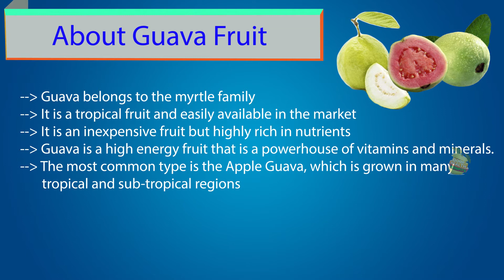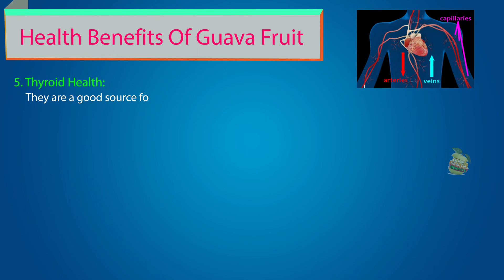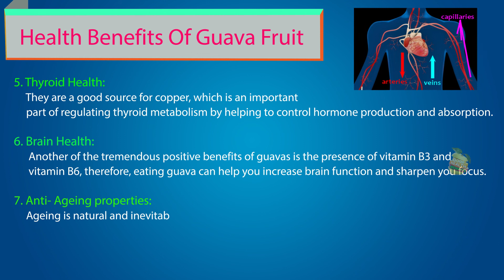Health Benefits Of GUAVA Fruit | Healthy Super Diet Food and Fruits Good Health Benefits